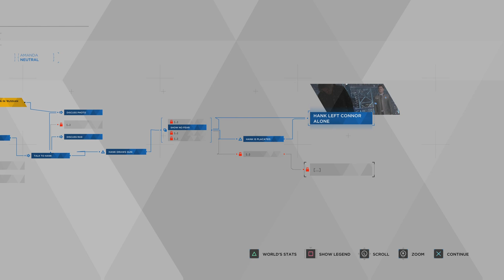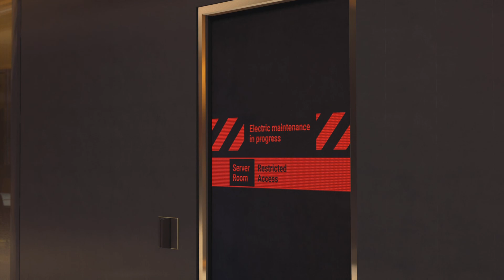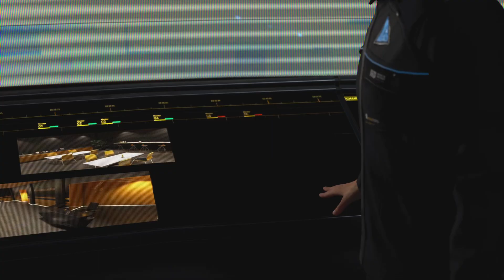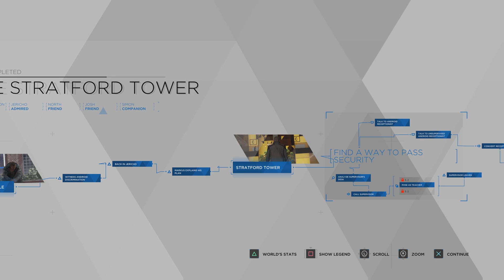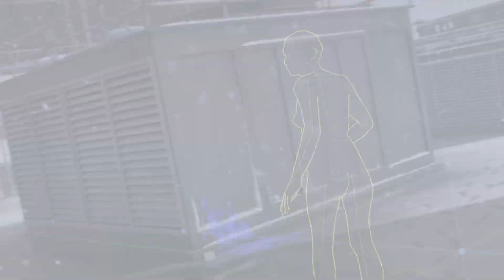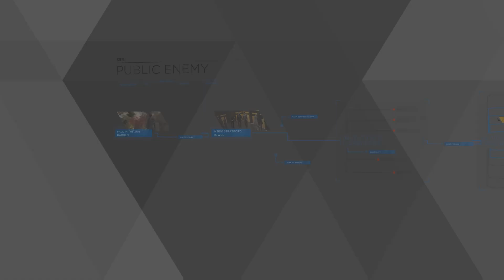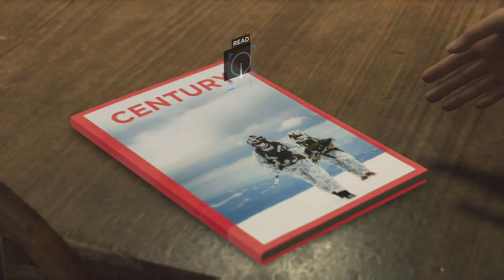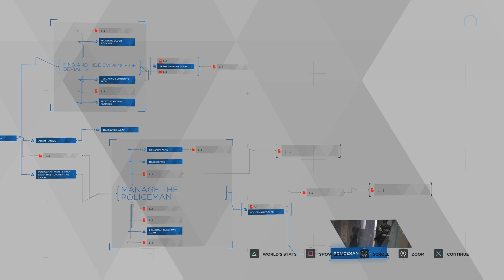Detroit: Become Human - PS5 - Part 8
This video is recorded at 60 fps on PS5.